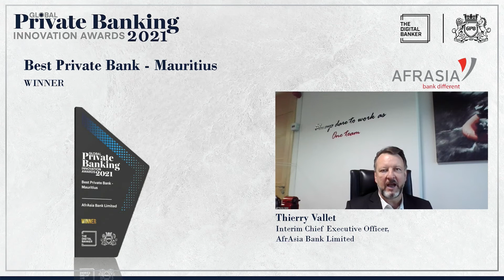GPB21 - Best Private Bank - Mauritius (AFRASIA)